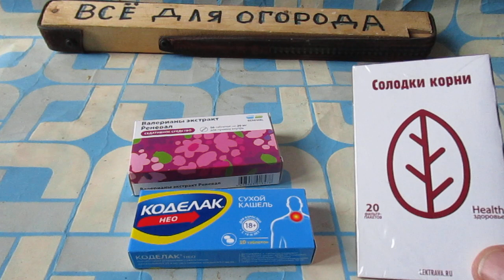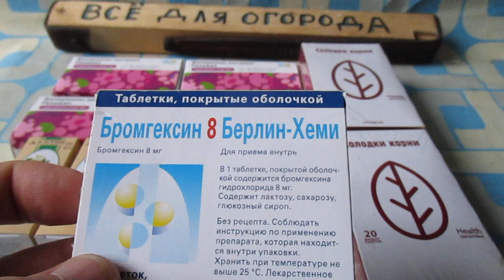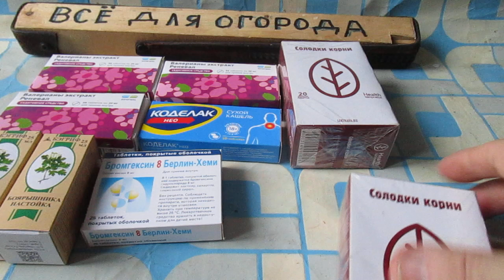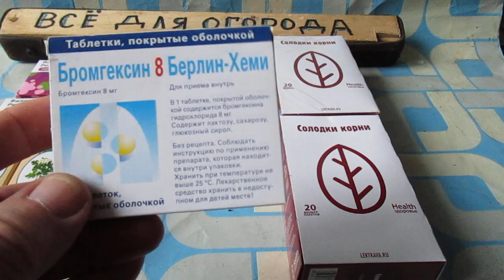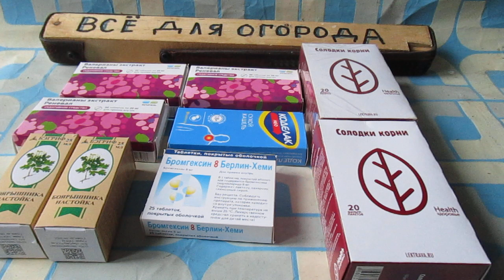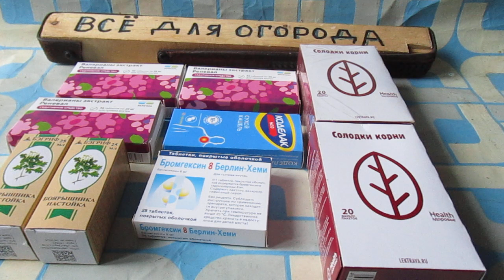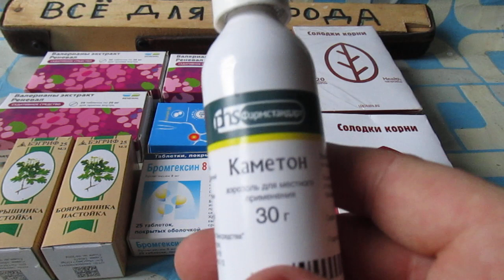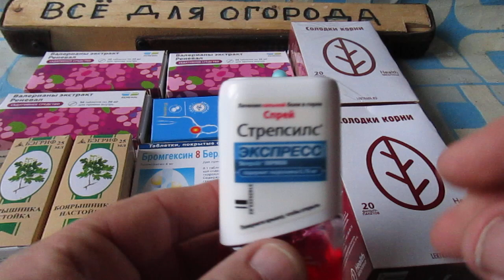От Высокого ДАВЛЕНИЯ пить по 3 таблетки утром и 4 вечером Валерьяны .А От КАШЛЯ бромгексин .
Для Сердца и от Кашля  таблетки из Аптеке.ПОМОГИТЕ МАТЕРИАЛЬНО   отправьте 100 рублей на карту Сбербанка 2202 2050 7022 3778